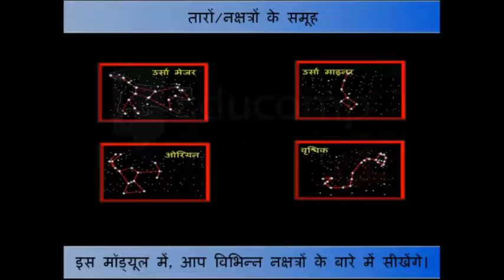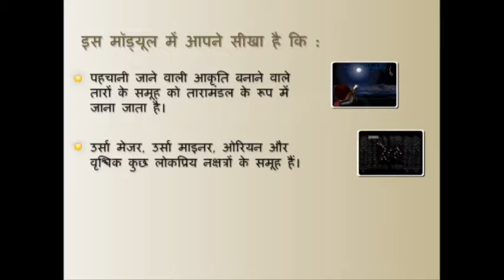Physics in comstellations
What is a constellation? A constellation is a group of visible stars that form a pattern when viewed from Earth. The pattern they form may take the shape of an animal, a mythological creature, a man, a woman, or an inanimate object such as a microscope, a compass, or a crown. How many constellations are there? The sky was divided up into 88 different constellations in 1922. This included 48 ancient constellations listed by the Greek astronomer Ptolemy as well as 40 new constellations. Star Maps The 88 different constellations divide up the entire night sky as seen from all around the Earth. Star maps are made of the brightest stars and the patterns that they make which give rise to the names of the constellations. The maps of the stars represent the position of the stars as we see them from Earth. The stars in each constellation may not be close to each other at all. Some of them are bright because they are close to Earth while others are bright because they are very large stars. Hemispheres and Seasons Not all of the constellations are visible from any one point on Earth. The star maps are typically divided into maps for the northern hemisphere and maps for the southern hemisphere. The season of the year can also affect what constellations are visible from where you are located on Earth. Famous Constellations Here are a few of the more famous constellations: